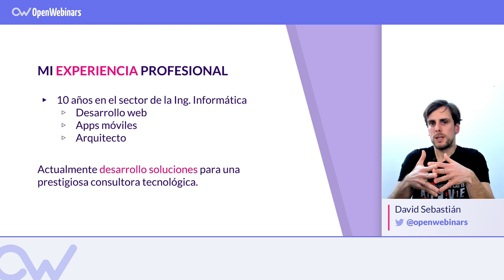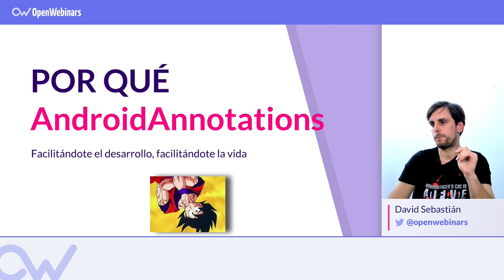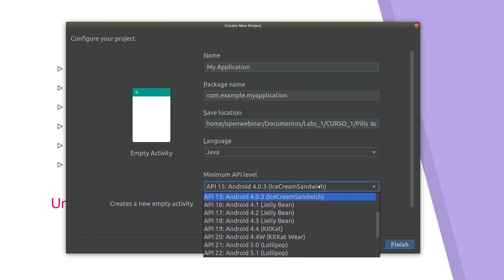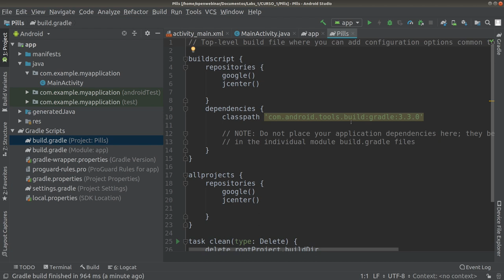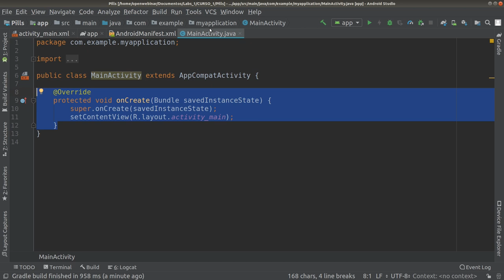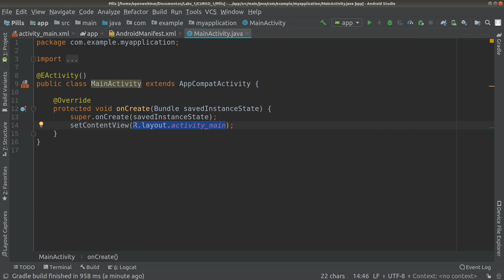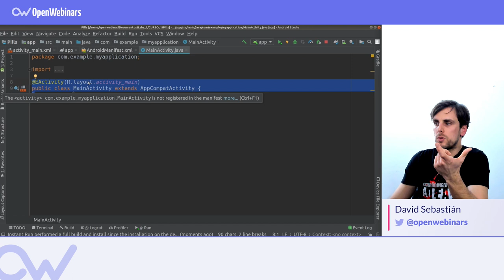ANDROID ANNOTATIONS: ¿Qué es?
ÍNDICE:

01# Por qué utilizar AndoidAnnotations - 0:37
02# Ejemplo de uso de AndoidAnnotations - 2:01